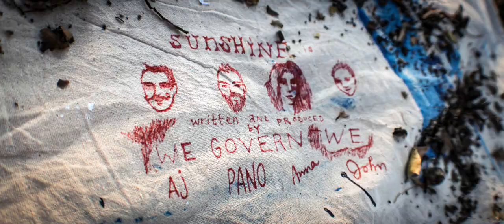We Govern We - Sunshine ft. James Duval - Official Music Video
song written and produced by we govern we (Anna Karakalou, Panos Scourtis, John Boutin, Adrian Burke)

featuring
James Duval

Anna Karakalou
Yannis Zafeiriou
Panos Scourtis

Jeff Galyan

camera operator (A-camera)/steadicam
Kurt Nolen

camera operator (B-camera)
Jeff Galyan

1st AC (A-camera)
Connor Bodell

1st AC (B-camera)
Nick Chamberlain

2nd AC
Ozum Bobaroglu

grip
Christopher Michael Budd

location manager
Joseph Loneman

costume designer
Sarah B. Lund

hair & make-up
Thea Karakalos

colorist
Jeff Galyan

catering
Panos Scourtis

credits by
Anna Karakalou

special thanks
Aris Zagklis
Josh Allen Goldman
the Greek at the Harbor

I wait for the day to come to a close
It’s only begun a moment ago in this town

The minutes are hours dusting my bones
Settling here and there in my soul
And this town

Is not what I thought it’s not what I dreamed
It’s not why I ran so far from myself
To this town

Asleep on the floor a tear in my eye
Reminds me to cry reminds me to lie to myself

Hating myself fading away
I ran out of time I ran out of wine

Ooh